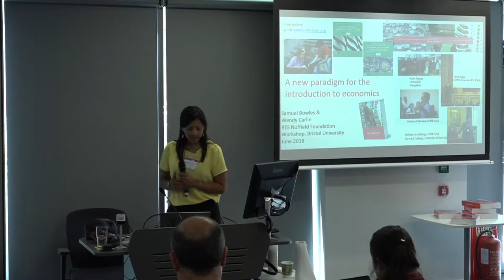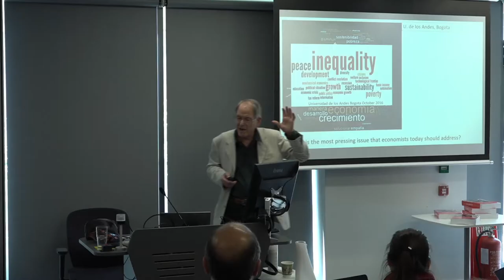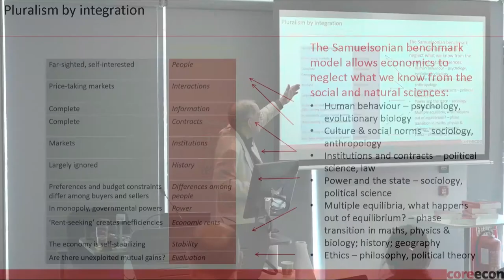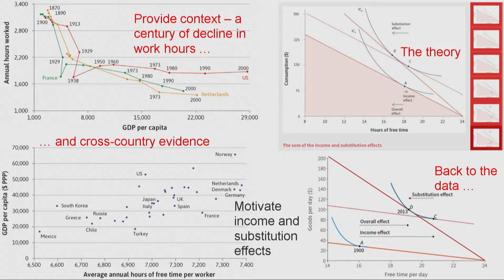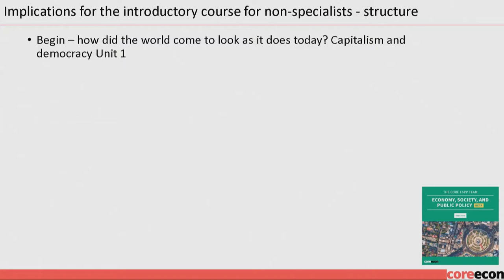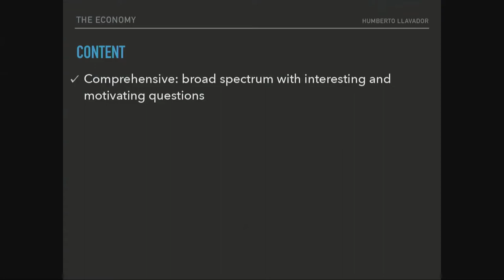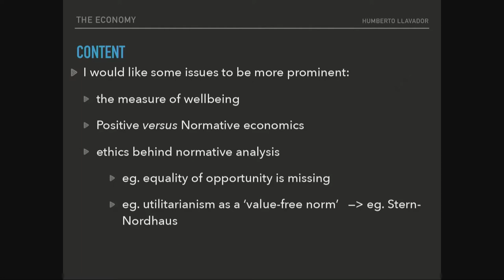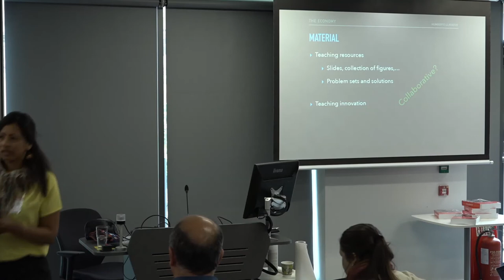03 the CORE vision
The ideas and concepts that underpin CORE, and make it different to other introductory texts.